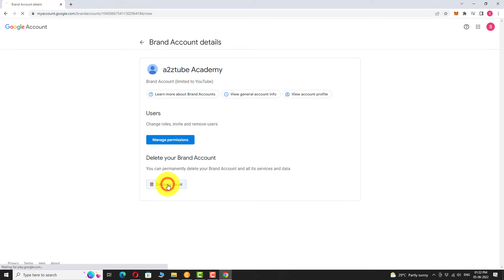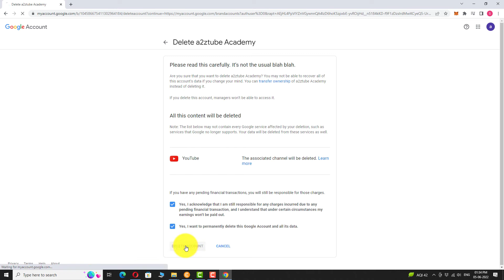How to Delete a Brand Account on Youtube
0:00 Subscribe to Our Youtube Channel and Press the Bell Icon for Latest Updates
0:05 How to Delete a Brand Account on Youtube
0:07 Open Your Favourite Browser.
0:11 Go to
0:17 Now, Select the Google Account You Want to Use.
0:22 If You are Signing in For the First Time, You May be asked to Enter Your Email Address.
0:27 Enter Your Password and Click “Next”.
0:33 You are Signed in to Your Google Account.
0:35 Here You Can Find All Your Brand Accounts on Youtube.
0:38 If You Don’t Find Any Channels Here, Means Your Youtube Channel is Just a Personal Account.
0:44 Now, Click on the Name of the Channel You Want to Delete.
0:48 Under Delete Your Brand Account Section, Click on “Delete Account” Button.
0:55 You May Be Asked to Login to Your Account Again.
1:01 Please Note That, All Your Content on this Channel Will Be Permanently Deleted.
1:06 All Your Channel Subscriptions Will Also be deleted.
1:09 Make Sure to Bookmark those Channels Before Deleting.
1:12 Select the Check Boxes Below and Click “Delete Account”.
1:21 That’s it, You Your Brand Account Has Been Deleted.
1:26 If You Click on the “Deleted Accounts” Section, You Can Find All the Brand Channels You Have Deleted on Youtube.
1:32 This is How You Can Delete a Brand Account on Youtube
1:36 Thank You for Watching.
Translations